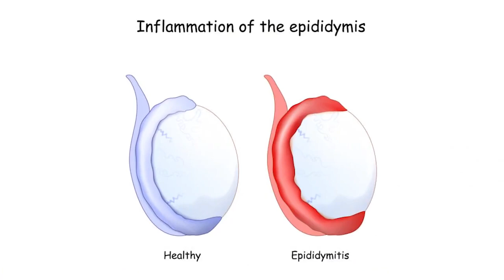वैरीकोसेल को कैसे पहचाने ? | Testicular Swelling & Pain Causes , Treatment | Dr Health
Today in this video, Himanshu Dhawan will tell how one can identify Varicocele through self-analysis.

If you have any queries, you can contact the given number, and you can also share your reports on WhatsApp with our team of doctors who are at your service.

Varicocele patients face various trouble in their daily life. But it is not right to determine the pain or discomfort is occurring due to Varicocele as there are various other reasons for it to develop.

So first, you will get to know about varicocele pain and how and where it develops, and how you can determine whether you actually have Varicocele or not. You will also understand how to identify varicocele pain by analyzing its frequency and what exercise will help to minimize the pain.

Next, you will get to know what other reasons cause you pain & discomfort.

If you are unable to determine the right cause of the pain, it is recommended to go for specific tests such as the USG scrotum test.